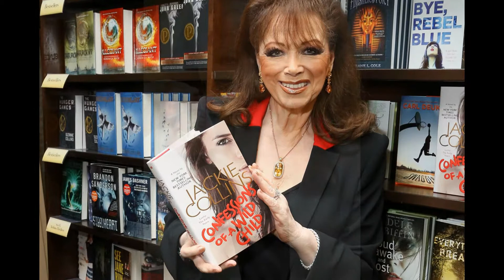RIP Dead Legends: Jackie Collins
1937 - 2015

Breast Cancer (77)